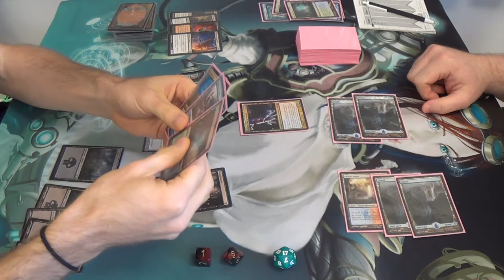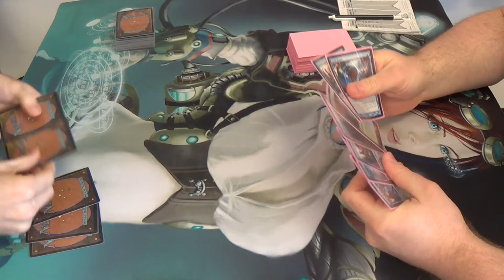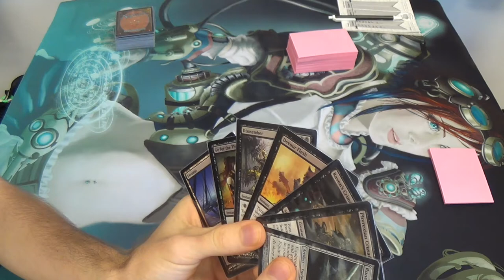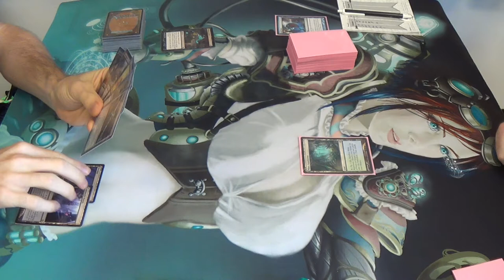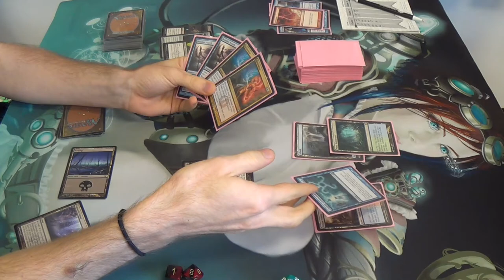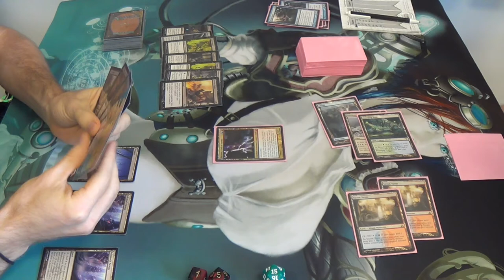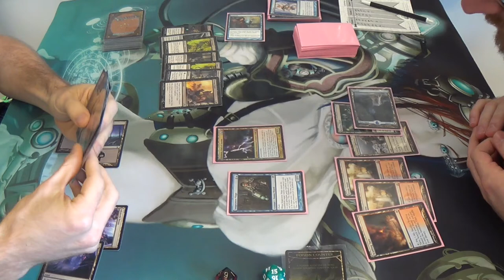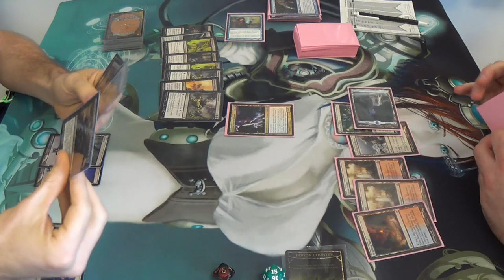Modern Magic — Mono Black Infect vs. Blue Moon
Plus side? Although it takes out one of my three creatures and five of my twenty-two lands, Blood Moon probably still hurts my opponent about as much as it does me, which is saying something for a deck with so many basics. Playing it reduces his ability to deck thin, which he wants to keep in order to make Keranos more effective, in addition to all of the normal reasons. I'm also running a ton of hand attack to fight his counterspells, and Keranos is the only creature of his that is out of range of most of my kill spells (save for Dismember and Devour Flesh if he is a creature at the time.) Keranos also can't kill any of my creatures (at least not under normal circumstances), and mine can all weaken or kill his, keeping him off of chump-blocking duty. They also may side out Blood Moon, which my opponent did, if they don't run across Inkmoth Nexus and if they don't know the deck ahead of time.

Downside? Like I said, Blood Moon hits one of my creatures, and I only have three. They're also more consistent due to their draw power and have as many, or more, counterspells as I have creatures. As you can see, they only gain traction as the game gets longer. My inability to kill him quickly gives him more than enough time to get set up.
Althought I don't remember with certainty, here is what I think the mainboard that I was playing at the time looked like.
Artifacts (3)
3 Runechanter’s Pike
Creatures (8)
4 Phyrexian Crusader
4 Phyrexian Vatmother
Instants (14)
4 Devour Flesh
2 Disfigure
4 Funeral Charm
4 Go for the Throat
Sorceries (13)
4 Inquisition of Kozilek
1 Raven’s Crime
4 Sign in Blood (should have been Night’s Whisper)
4 Thoughtseize
Lands (22)
4 Inkmoth Nexus
17 Swamp
1 Urborg, Tomb of Yawgmoth
Sideboard (15) (I am least certain of this, but I think that this was it)
4 Geth's Verdict
3 Nihil Spellbomb
4 Plague Stinger
2 Rain of Tears
2 Surgical Extraction